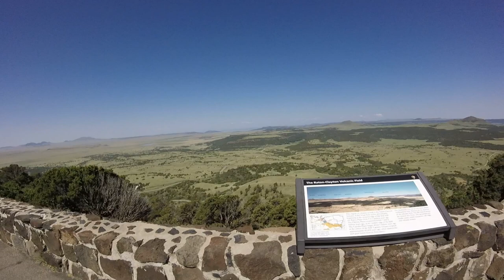Capulin Volcano 2017-pt1-Going Up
On the way to Colorado, rode up Capulin Volcano in New Mexico. Views were awesome. I've been there several times, but this was the first time on a motorcycle. I've always wanted to ride it. Bucket list item..Check!